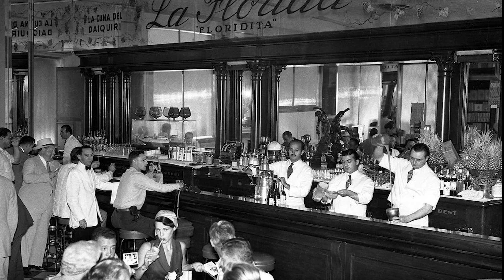DAIQUIRI | Jak zrobić prosty drink z rumem ? | filozofia koktajlu | odc. #12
DAIQUIRI | Jak zrobić prosty drink z rumem ? | odc. #12

DAIQUIRI to klasyczny drink należący do rodziny SOUR. Ten wywodzący się wprost z receptury na  PUNCH koktajl, to proste połączenie trzech składników: jasnego rumu, limonki i białego cukru.

Z bogatego w wiedzę odcinka z serii FILOZOFIA KOKTAJLU dowiesz się wszystkiego o składnikach i historii powstania DAIQUIRI :)

Razem z Mojito i Cuba Libre, DAIQUIRI  tworzy słynne trio klasycznych kubańskich koktajli, które powinien znać każdy amator koktajli.

WSPARCIE KANAŁU

⏰HARMONOGRAM ODCINKA⏰

0:00 Wstęp
1:02 Historia
2:10 Przygotowanie koktajlu

                     ⚡️DAIQUIRI⚡️

► 60 ml  (1½ kieliszka) JASNEGO RUMU (typu hiszpańskiego)
► 30 ml  (¾ kieliszka) SOKU Z LIMONKI
► 15 ml  (⅓ kieliszka) gęstego *SYROPU CUKROWEGO

Garnish:  wedge (półksiężyc) z limonki

metoda przygotowania: energiczny shake
szkło: kieliszek koktajlowy (200-250 ml),  polecam również kieliszek do wina (400-500 ml)

             moc: 14-15% alk
             smak kwaśny: 5/5
             smak słodki: 2/5
             paleta smaku : rześka/ kwaskowata
             poziom trudności: 2/5

►*SYROP CUKROWY (gęsty= 2 części cukru do 1 części wody)

1 kg BIAŁEGO CUKRU
0,5 l WODY
→ umieść składniki w garnku
→ podgrzewaj na małej mocy ( syrop powinien być ciepły, nie wrzący) mieszając aż do rozpuszczenia cukru
→ po ostudzeniu, dodaj 20 ml wódki
→ przechowuj w lodówce do 1 miesiąca

⚡️POLECANE MARKI JASNEGO RUMU⚡️

►HAVANA CLUB 3 ANOS ► jedyny, nadal produkowany na Kubie rum, eksportowany na rynki zagraniczne. Klasa sama w sobie, najlepszy wybór do kubańskiego DAIQUIRI.

►PLANTATION 3 STARS ► mieszanka jasnych rumów z Barbadosu, Jamajki i Trynidadu. Nieco intensywniejszy smak i głębsza paleta niż Havana Club 3 Anos.  Szczerze polecam!

⚡️moje ulubione DAIQUIRI to połączenie⚡️
⟡50 ml JASNEGO RUMU TYPU HISZPAŃSKIEGO (np. Havana Club 3 Anos lub Plantation 3 Stars)
z ⟡10 ml JASNEGO RUMU ROLNICZEGO (np. Clement Rhum Blanc Agricole).
Rum rolniczy, powstający ze świeżego soku z trzciny cukrowej, zachowuje więcej jej trawiastego charakteru. Jest bardziej wyrazisty/ bimbrowaty, co w znaczny sposób wzbogaca smak koktajlu.